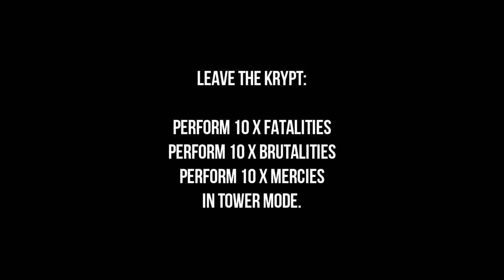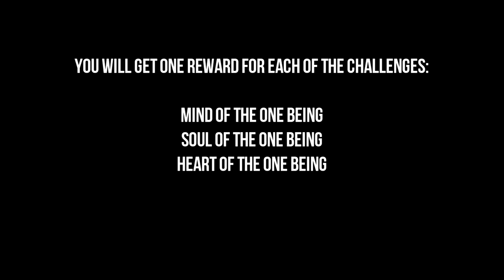Mortal Kombat 11 Krypt - All Key Items & Locations - Part 1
A detailed guide showing all of the Key Item locations in the MK11 Krypt. These items are essential for opening doors and unlocking new areas of the Krypt.